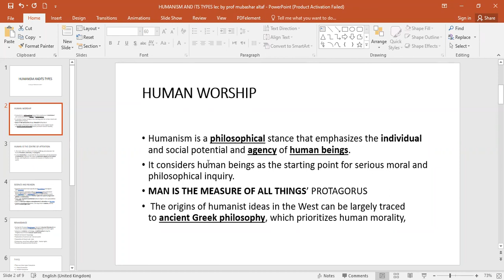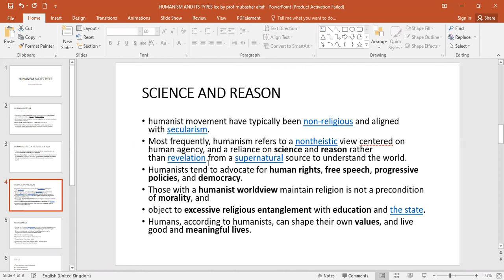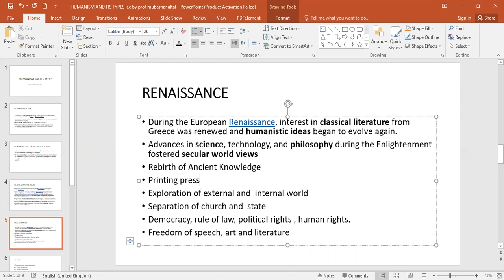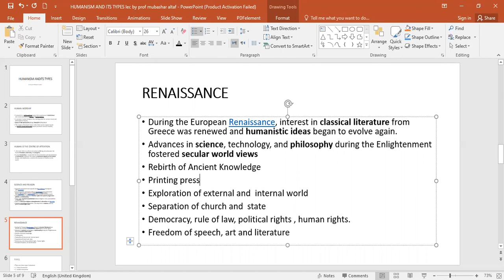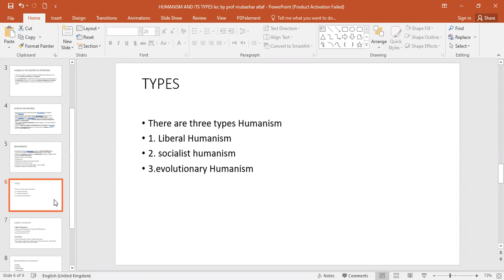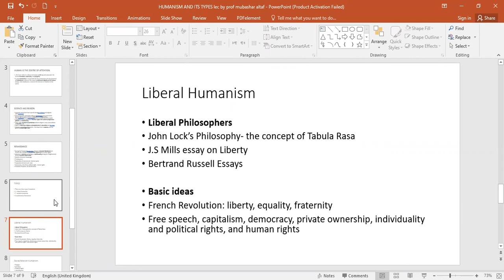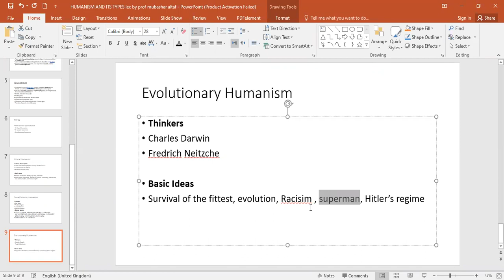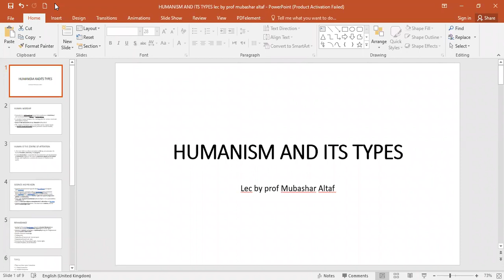HUMANISM AND ITS TYPES PART 1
LEC BY MUBASHAR ALTAF